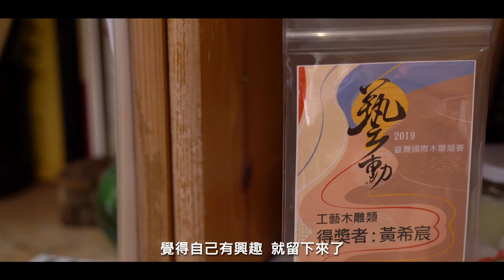以木雕刻工坊